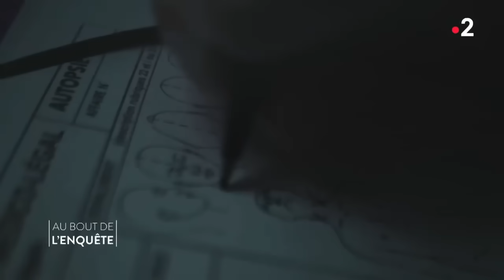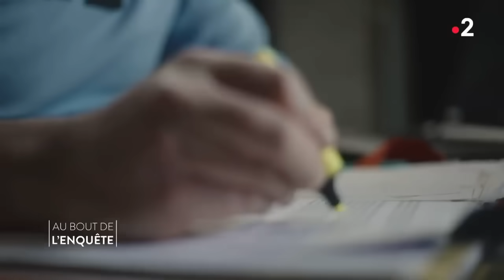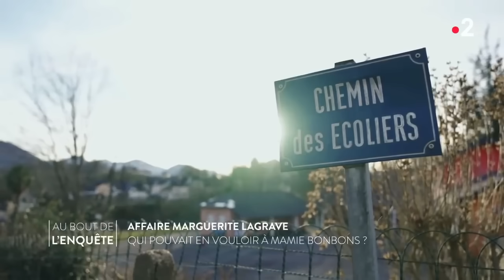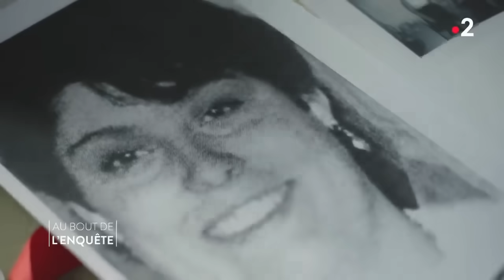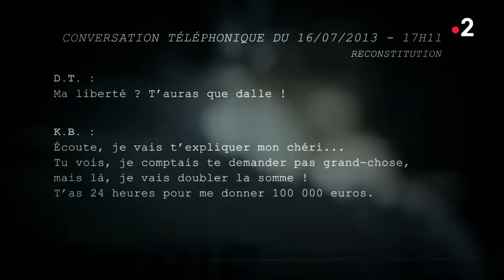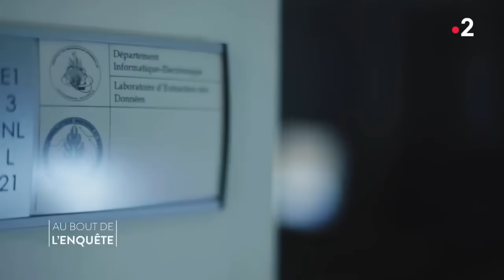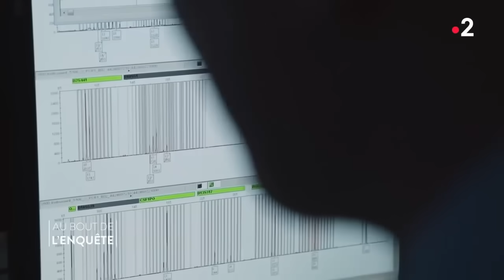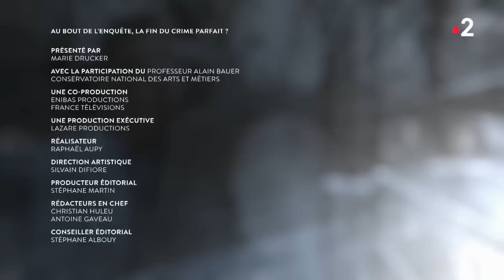Intégrale L'Affaire Marguerite Lagrave - Au bout de l'enquête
L'Affaire Marguerite Lagrave
Le 12 novembre 2001, Marguerite Lagrave est retrouvée tuée d'un coup de couteau, à son domicile situé dans le village d'Eysus.